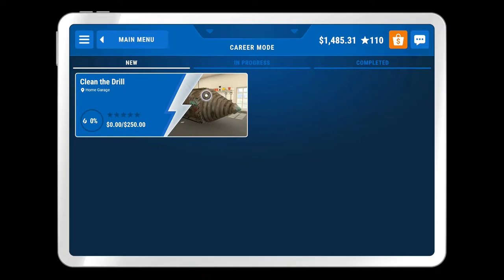Massive Drill - Powerwash Simulator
Honestly did not expect this job to take so damn long, it was so awkward and annoying, definitely not one of the good ones.